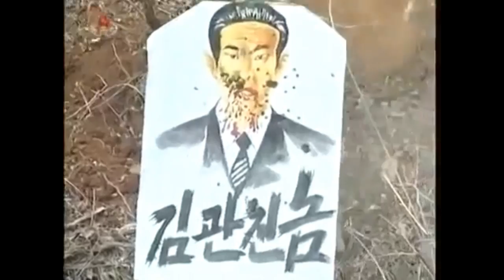1 против 100. Северокорейский военный марш."One against hundred". North Korean war march.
Северокорейский военный марш: "Один против ста".